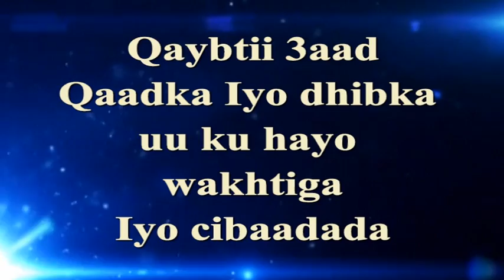Qaadka Iyo Dhibaatada Uu Wakhtiga Iyo Cibaadada Sh.Almis Iyo Sh Maxamed Cali Biixi (Nadwo)